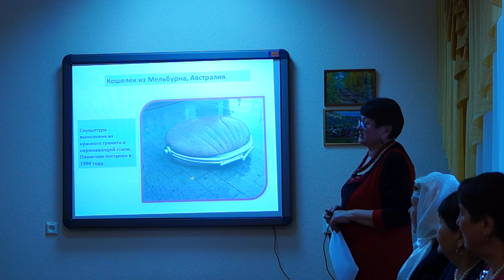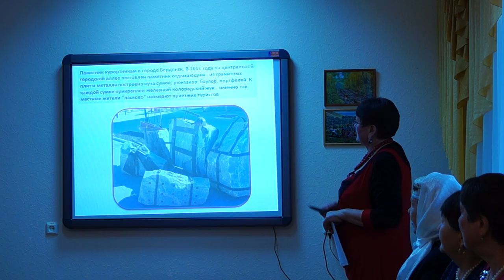памятник сумкам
Описание